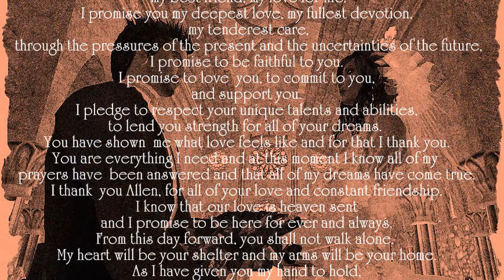Shante & Allen's Wedding-SecondLife 19th. Dec. 2010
Shante and Allens's weddding in secondlife In the Blood Evolution Cathedral, located on "In Nomine Shanny"SIM.
The ceremony master was King Marik SL father of Shante himself, and our beloved Queen Shanny SL mother of the Bride was a beautifull Bridesmaid.
Congrats Shante and Allen. That your luck may last in good and bad times.